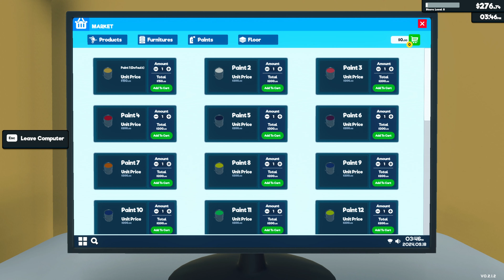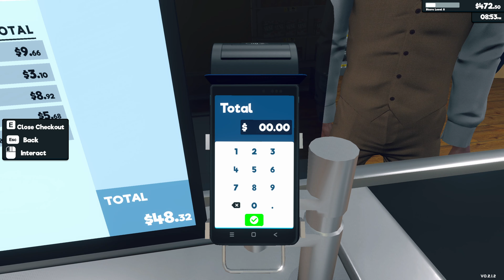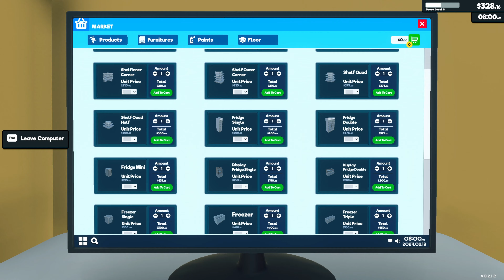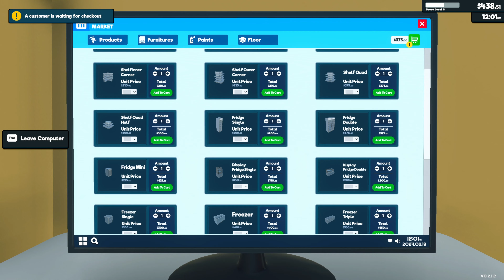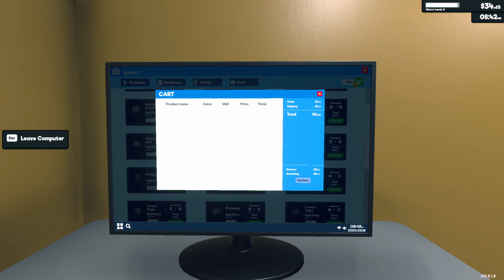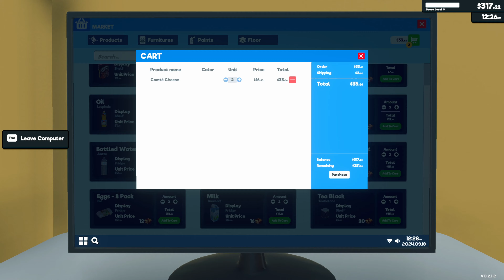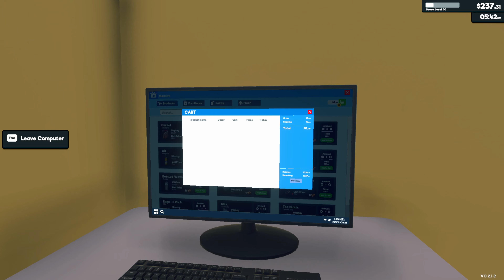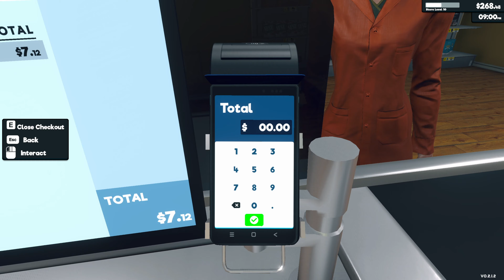Supermarket Simulator | Playthrough Gameplay: EP02 - Some New Fridges & Shelve Space